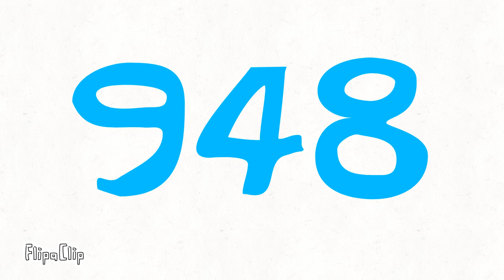Day 53 - 948